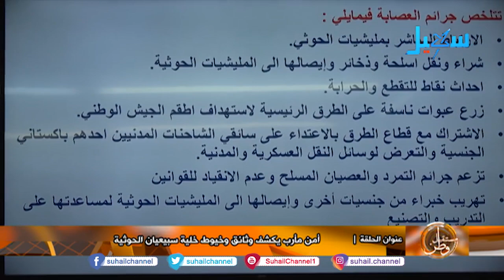خلية سبيعيان الإرهابية .. ومحاولة حوثية فاشلة لزعزعة أمن واستقرار